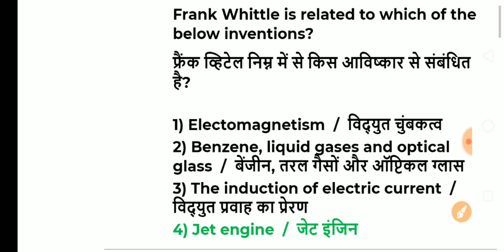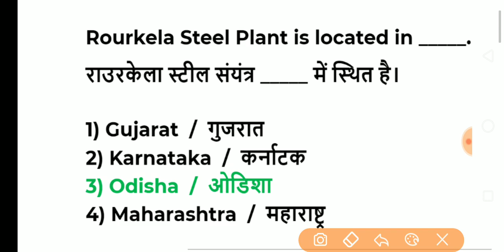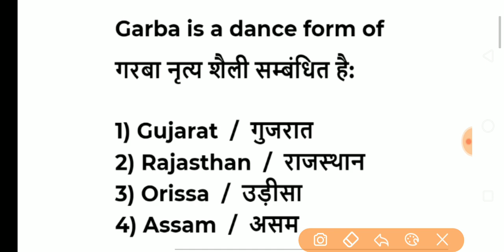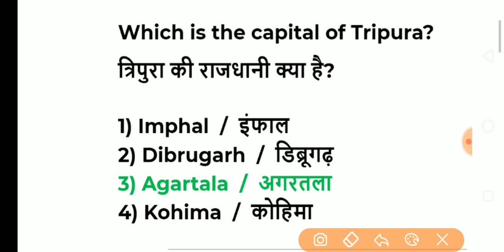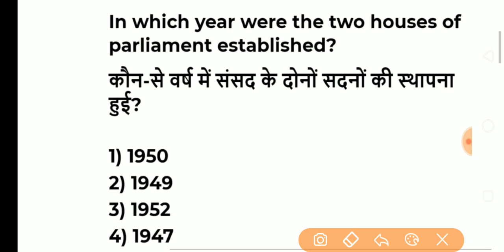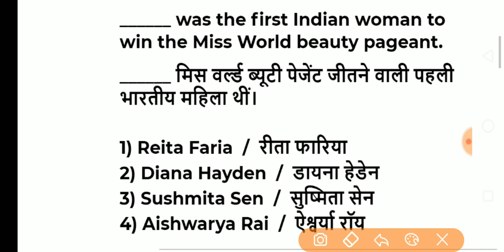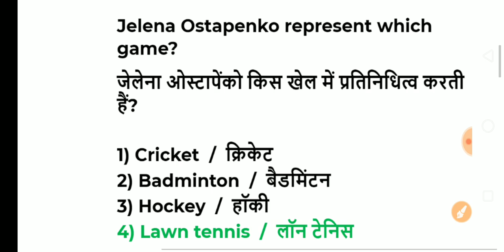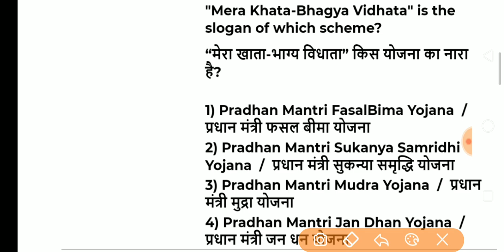SSC MTS 2023 Admit Card Download Kaise Kare| SSC MTS Important Question 2023 | ssc mts havaldar 2023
Hello Friends Wellcome To Our You Tube Channel - Educational Study Point

YOUR QUERY SOLVED - SSC MTS QUESTIONS ANSWERS.